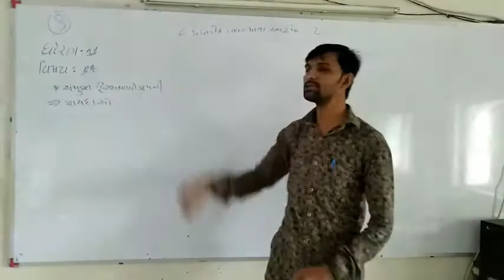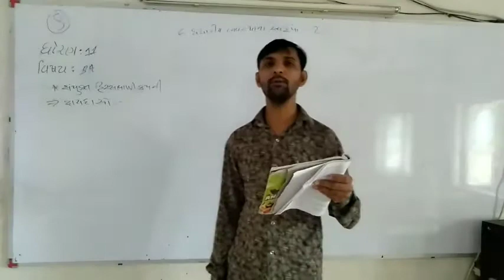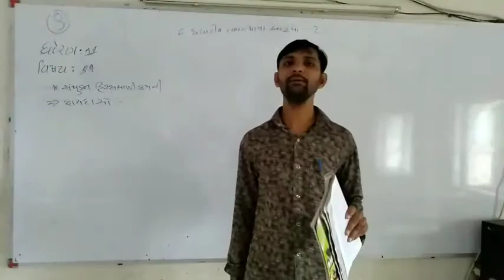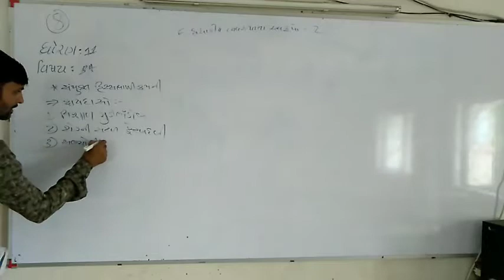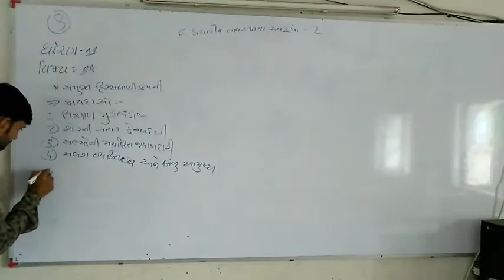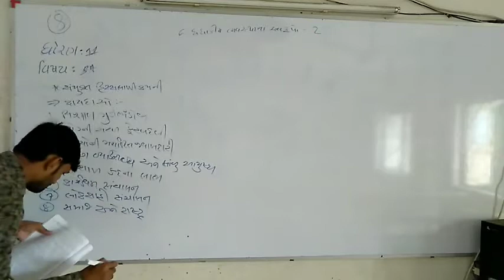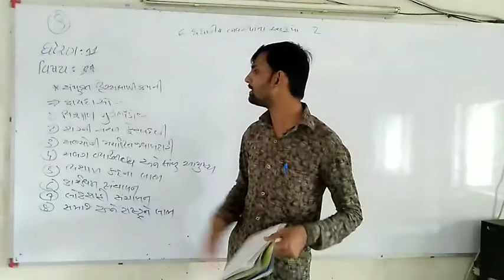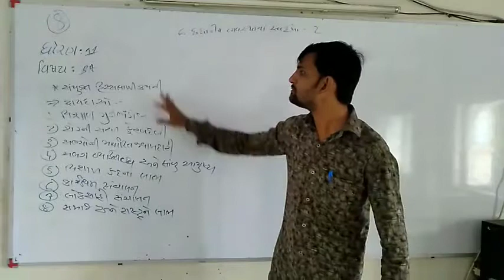વિષય - વાણિજ્ય વ્યવસ્થા ધોરણ -11 પ્રકરણ - 6 by Jayesh matholiya